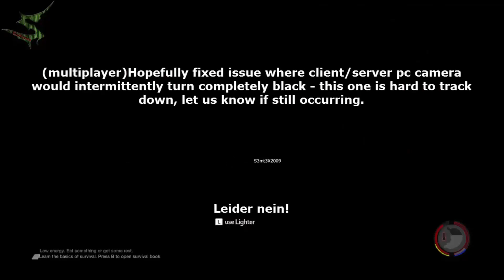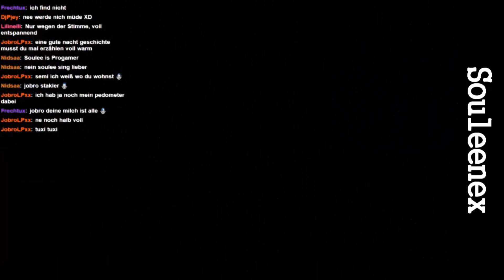Best of The Forest Season One [ Deutsch/German | HD ] ♥ BEST OF ♥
Bitte klicken...!!!

Inspiriert durch JobroLP's Best of Souleenex! :)
Kleine "Highlights" der ersten Staffel.

Natürlich gibt es auch Livestreams!!
Jetzt schon folgen und nichts verpassen!

Hin und wieder wird es Specials geben, bei denen
ich mit Euch zocke! Immer schön verfolgen!
Gewinnspiele werden auch vorkommen!
Nur wer dabei ist, kann gewinnen! :-)
System:

AMD FX 8350 Black Edition 8 Core - Prozessor
XFX Radeon HD 7790 1GB - Grafikkarte
Asus M5A97 Evo R2.0 - Mainboard
8GB Corsair Vengance 1866 - RAM

Razer Lycosa - Tastatur
Roccat Kone - Maus
Roccat Raivo - Mousepad
Plantronics GameCom 788 7.1 - Headset

Songs:

Protocat - Fields
Protocat - Serenity
A Himitsu - Lost Within
Mirade - Our Lives
FlexScape - New Hope
Marc Virus - Translucent Dream (Original Mix)
Glitch - Good Night